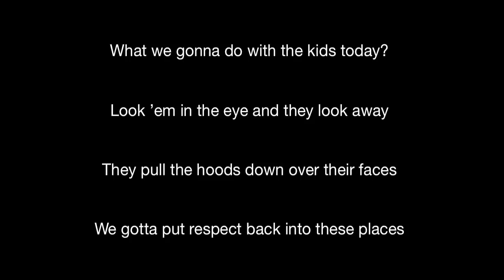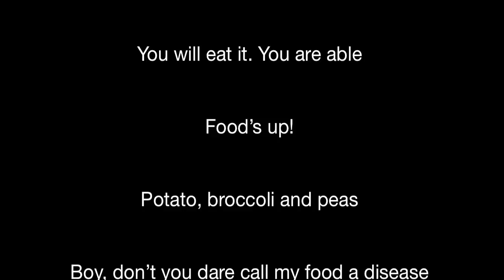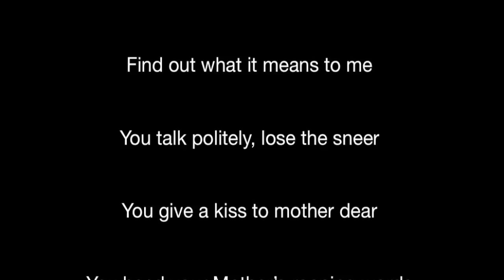MC Momma: Judgement Day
MC Momma tells the kids a thing or two. Originally performed at i61 Church

Proper music:
Roksonix - Music in Me
R.E.M - It's the End of the World as We Know It (and I Feel Fine)

Equipment:
MacBook - Audacity, GarageBand, iMovie
iPhone 4 - Voice Memos